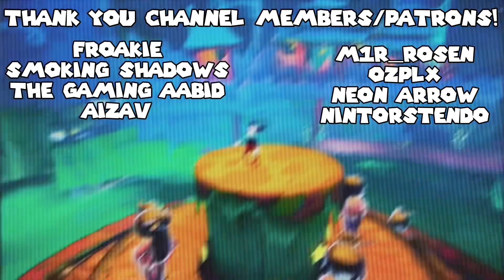Epic Mickey Remake is Exciting!!